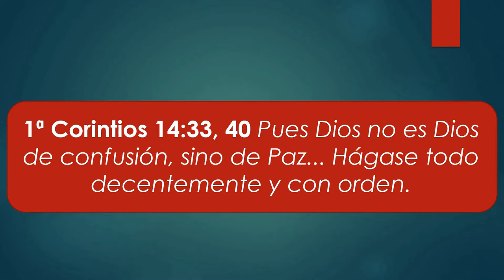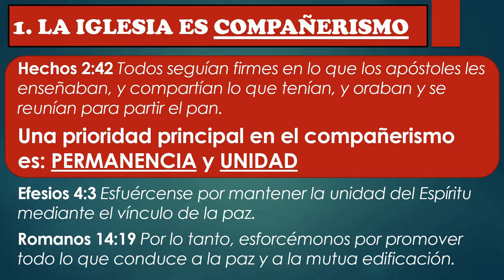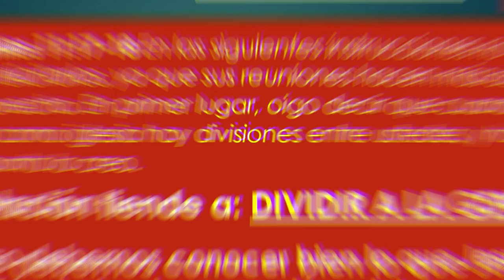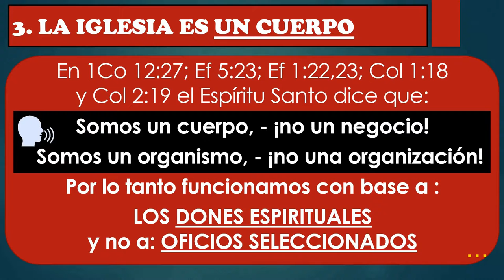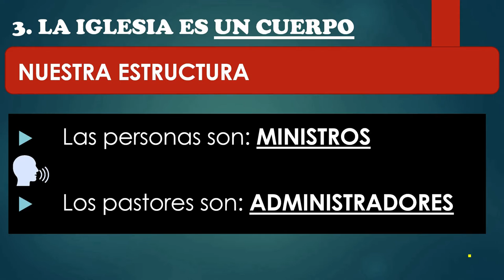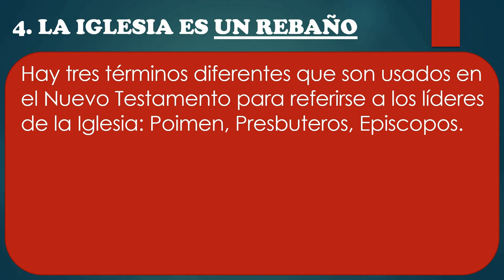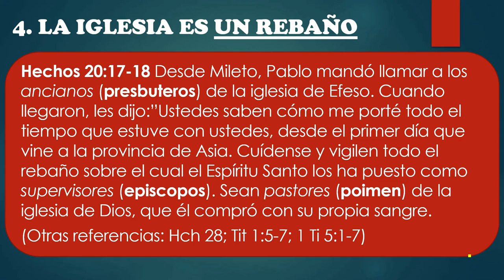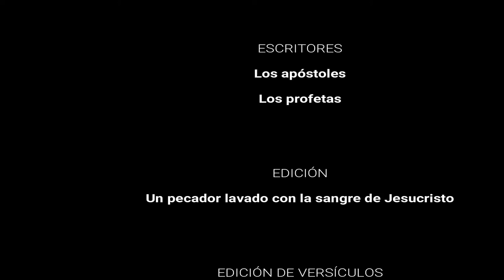D09 Nivel 1 Sesión 4 Nuestra Estructura INSTRUCTOR Curso ENSEÑANDO A JESUCRISTO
INDICACIONES PARA EL INSTRUCTOR:

1. MIRA el video "D09 Nivel 1 Sesión 4 EXPLICADO" para tomar ideas de las respuestas a las preguntas y explicaciones que tendrás que dar (toma notas y agrega ilustraciones, experiencias, testimonios personales, etc.)

2. Es recomendable (mas no obligatorio) que los alumnos tengan impresa la LECCIÓN EN PDF para tomar la clase (enlace al final).

3. PAUSA el video cada vez que aparezca el ICONO DE HABLAR y un PERGAMINO AZUL con una pregunta, para responderla y explicarla, o interactuar con los participantes.

4. LEE el texto y los versículos que van apareciendo en pantalla (a menos que tenga audio, como en las ilustraciones).

5. Al final de la lección recomendarles que realicen las 4 acciones de AMOR del discípulo: Aplica-Memoriza-Ora-Resuelve. La tarea se encuentra al final de la LECCIÓN EN PDF o bien se les puede enviar el FORMULARIO EN LINEA para que hagan la tarea en su celular, tableta, PC o Laptop. NOTA: Enfatizarles que no es obligatorio que lo hagan, pero sí muy recomendable si quieren crecer espiritualmente.